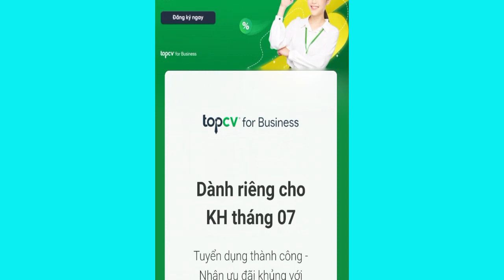Dinosaurs Battle - Merge 3D #3 - MAX LEVEL- Android Gameplay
You have a dinosaurs army in your hand.
Now bring them out to the battle ground and start fighting.

Dinosaurs Battle - Merge 3D is a real-time strategy merge game for everyone.
To win the battle, you need to use your strategy to merge dinosaurs on your battleground. The higher the level of the dinosaurs, the stronger they attack and defense. It's easy to play but to win the battle, you have to be